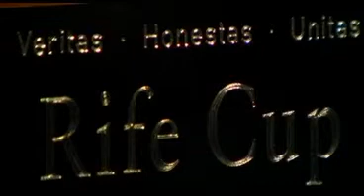Rife Cup.mp4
An introduction of the Rife Cup to the Residents of the Northeast Square.